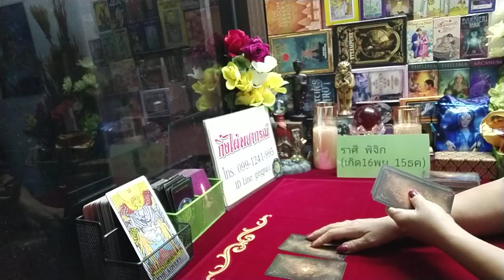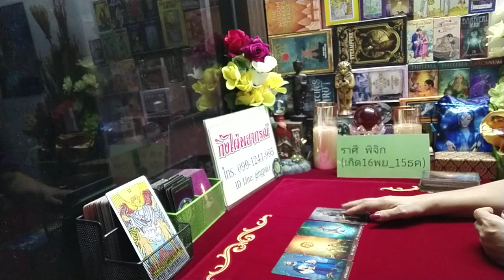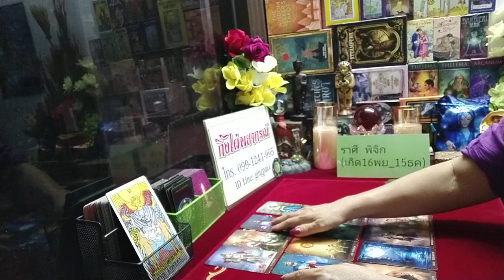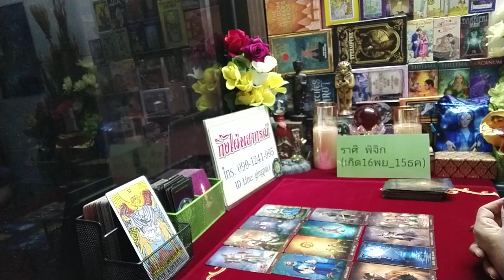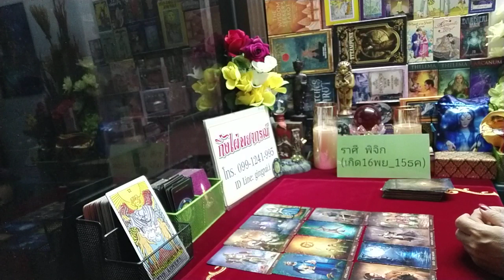ดวงความรักรายปักษ์ (ราศีพิจิก ) 1กพ_15กพ2562